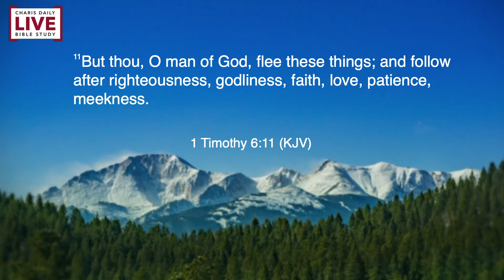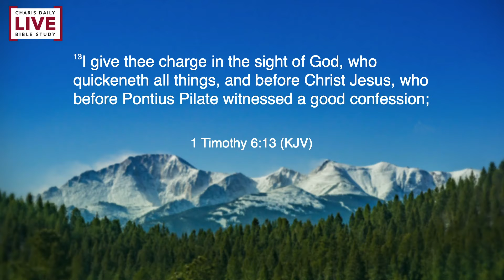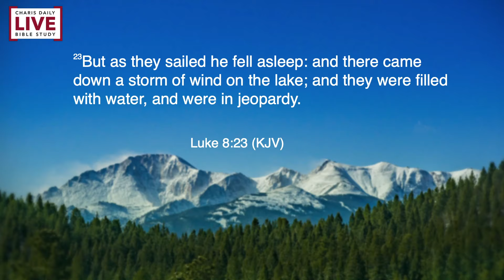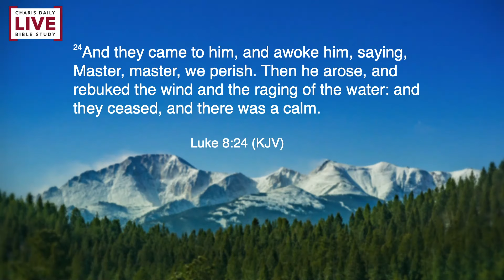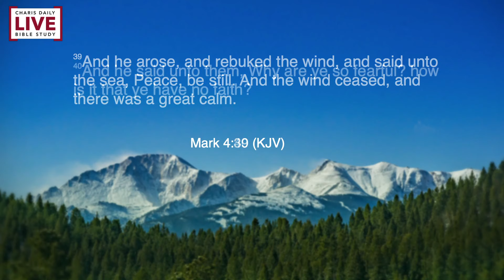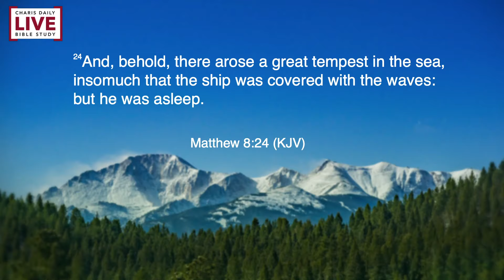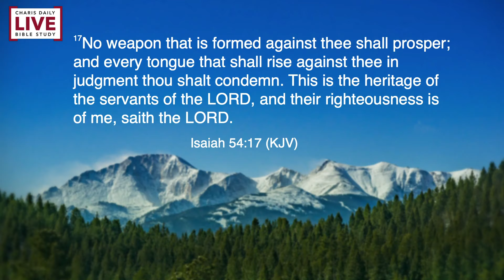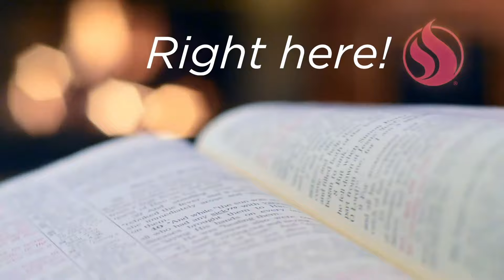Charis Daily Live Bible Study: Living a Life of Faith - Arthur Meintjes - September 22, 2020